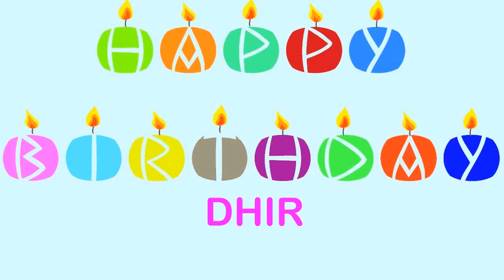Dhir Wishes & Mensajes - Happy Birthday